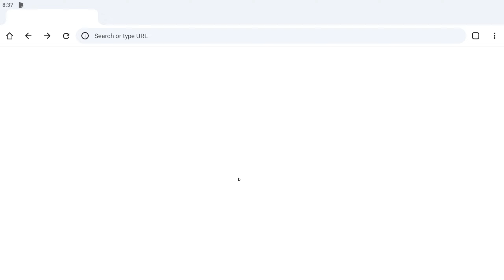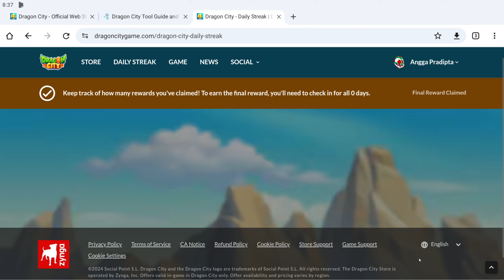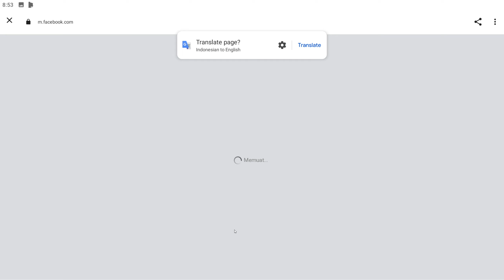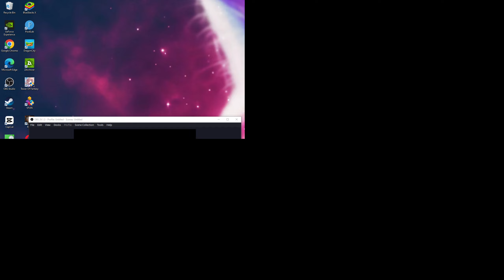DRAGON CITY 2024 DAY-60。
Hanya sebuah gameplay harian dari seorang player dragon city biasa
Credit by Angga Pradipta。